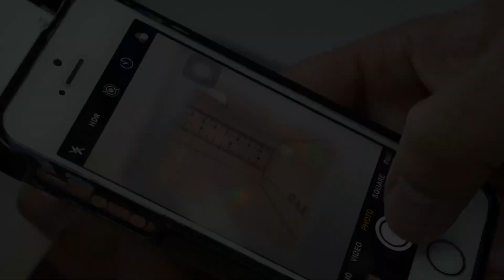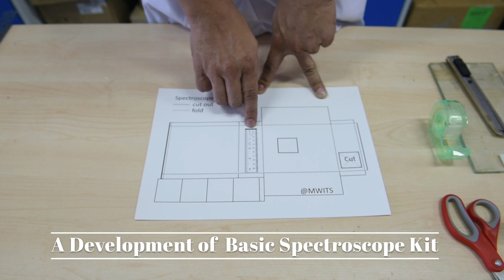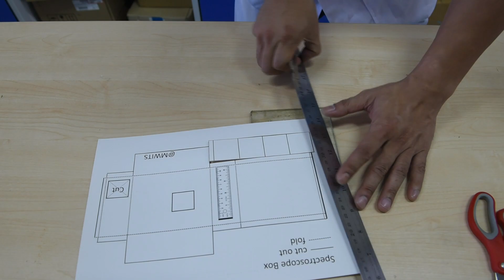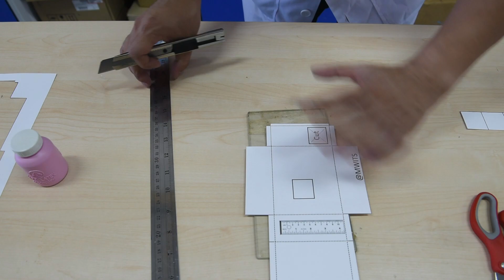A Development of Basic Spectroscope Kit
โดย ดร.ศราวุทธ แสงอุไร
โรงเรียนมหิดลวิทยานุสรณ์